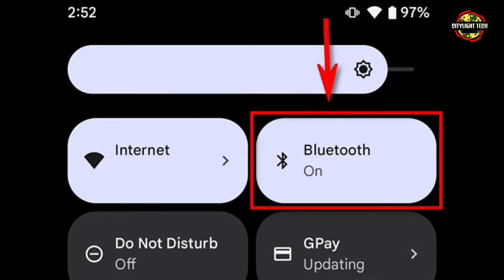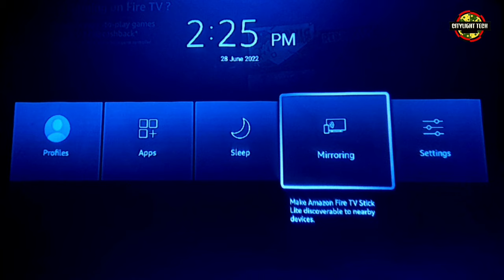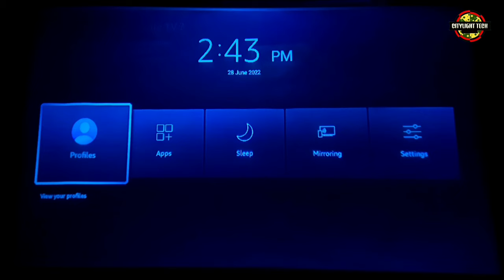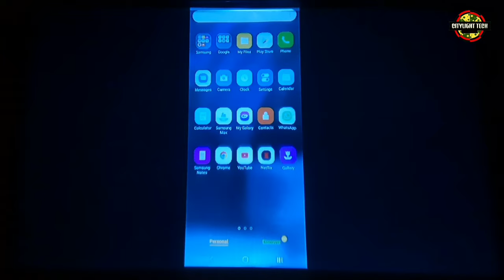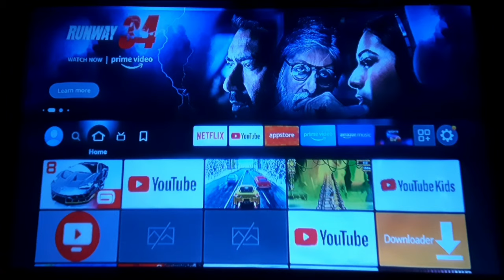Screen Cast:How To Fix Screen Mirroing Problem | Video Audio रुक रुक के Issue Solved 👍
Screen Cast:How To Fix Sceen Mirroing Problem | Video Audio रुक रुक के Issue Solved 👍

screen Mirroing Problem fix
screen Mirroing ruk ruk ke chalna solved
Mirroing problme solved
Mirroing audio Problem solved
cast to device not working
screen mirroring android to tv
screen mirroring not working
screen mirroring not connecting to tv
screen mirroring,cast to device not supported
cast to device app
how to cast to device